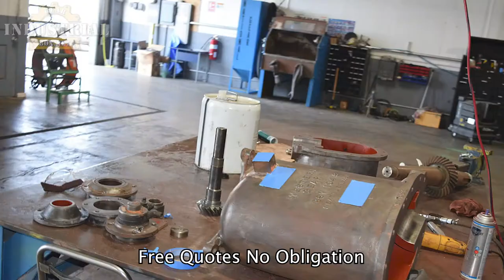Western Gearbox Repair Service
We Repair Western Gearboxes
Western, Western Gear, Western Gear Gearbox Repair, Machine shop ontario, western gear repair